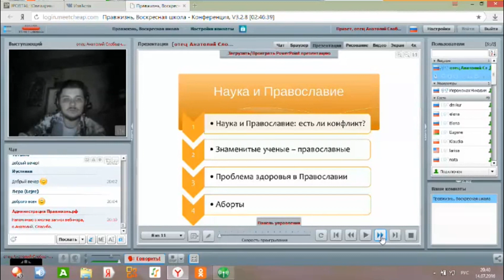Есть ли конфликт науки и православия?